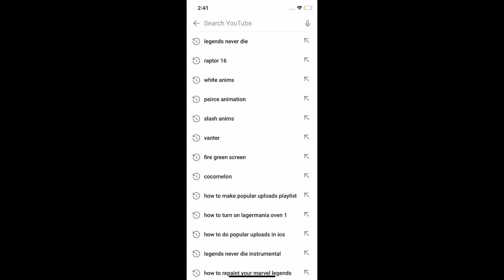Fake Raptor.. thank you